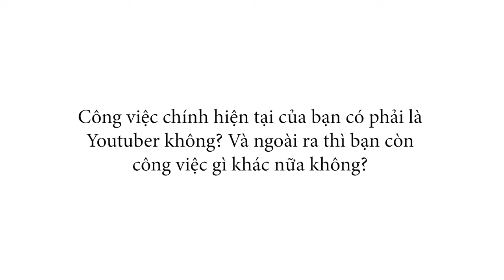Chia sẻ của một cựu sinh viên FPT Polytechnic 4 năm về trước.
Chúc các em thi tốt, học tốt!